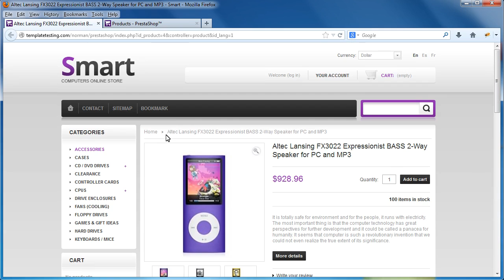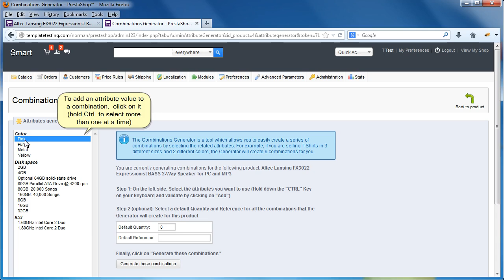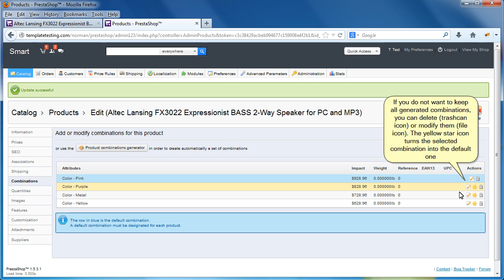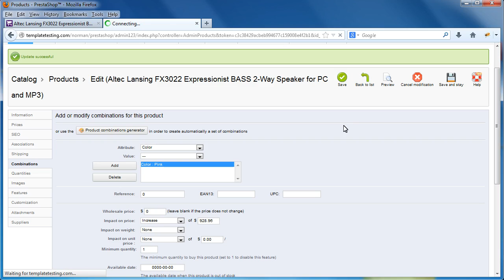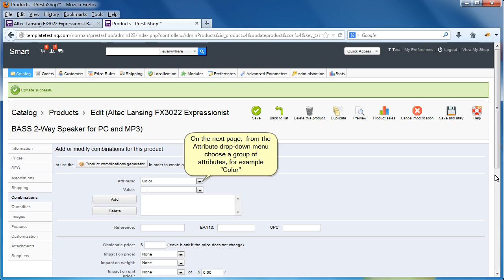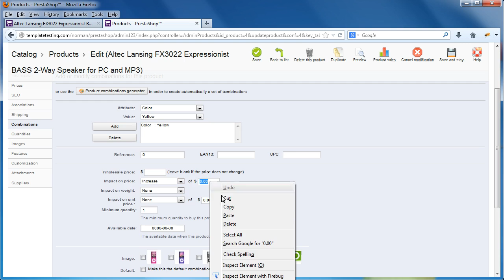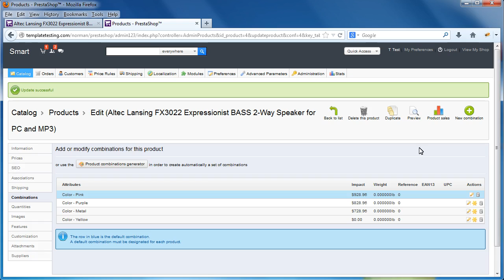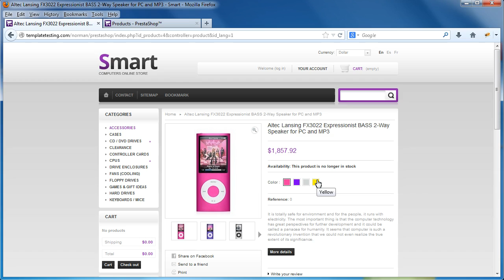PrestaShop 1.5.x. How To Set Up Attributes That Impact On Product's Price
This video tutorial is going to show you how to set attributes that impact on product's price on your Prestashop website.